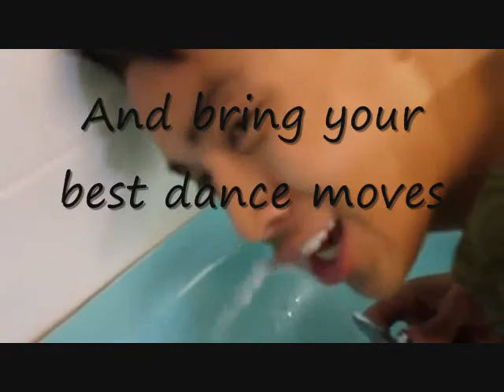Dance Promo Video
Get Excited Campbell for the Second Dance on May 1st! Tickets are only 10 dollars so get yours quick!